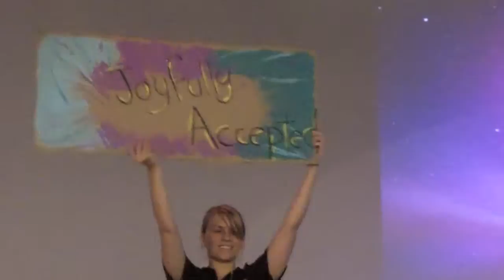Fire School Of Ministry North Carolina Christian College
Are you passionately committed?
If you are you a radically committed follower of Jesus who wants to be equipped to fulfill your destiny in God...